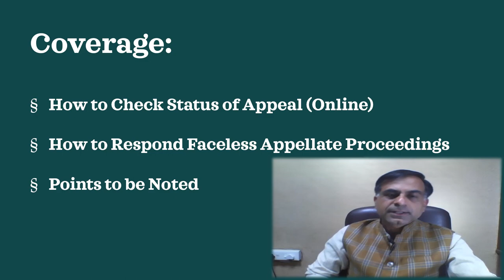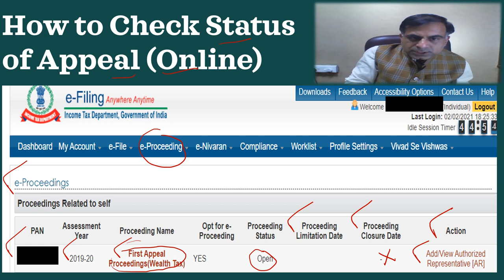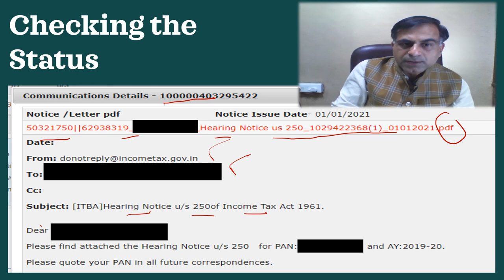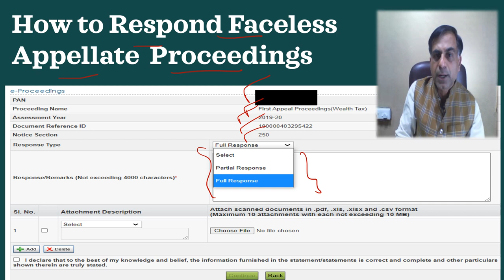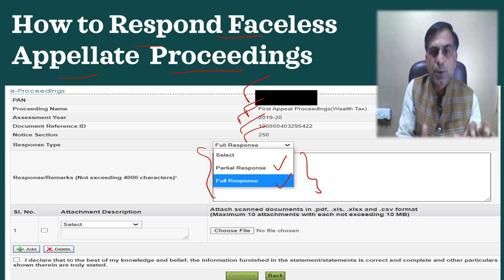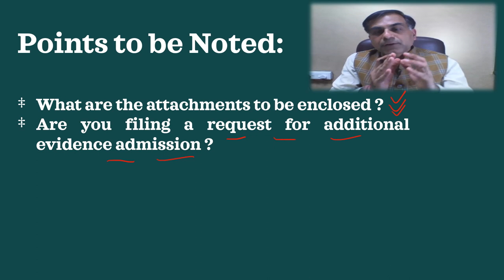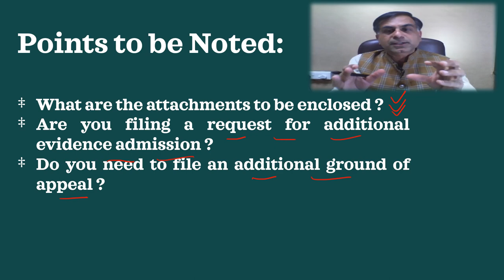How to Respond Faceless Appeal Notices | फेसलैस अपील का जवाब कैसे दें ? | CA. Anoop Bhatia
. नमस्कार दोस्तों भारत सरकार द्वारा दिनांक 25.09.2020  से  CIT(अपील्स) के समक्ष दाखिल की गई अपील्स की सुनवाई को फेसलेस अपील स्कीम में सुनवाई हेतु निश्चित किया है, यदि आपकी कोई अपील फेसलेस स्कीम में कवर्ड है तो आप उसका स्टेटस कैसे देख सकते हैं, आपका जवाब कैसे दाखिल करना है एवं इसी प्रकार के अन्य महत्वपूर्ण प्रश्नों का उत्तर जाने हेतु यह वीडियो आपकी सेवा में प्रस्तुत है।  आशा करता हूँ आप इस वीडियो को उपयोगी पाएंगे आपके बहुमूल्य कमैंट्स  एवं सुझाव सादर आमंत्रित हैं।

Hello Friends, as you are aware that the Govt. of India since 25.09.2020 came up with the scheme of Faceless Appellate Scheme for hearing of income tax appellate matters arising before CIT(Appeals). This video is an effort to bring before you the answer to the important questions like how to check the status of such appeal online, how to file response thereof and some other important queries which need to be answered. Hope you will find it worth watching. Your precious comments and suggestions are most welcome.

E-Appeals
CIT(Appeals)